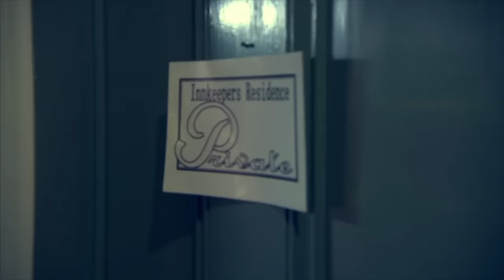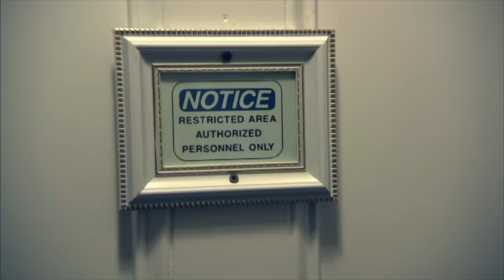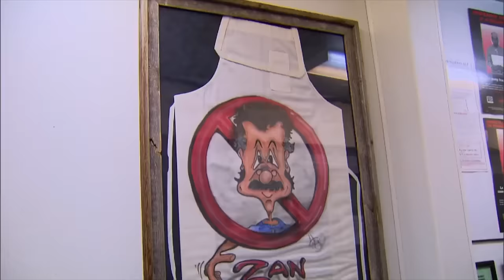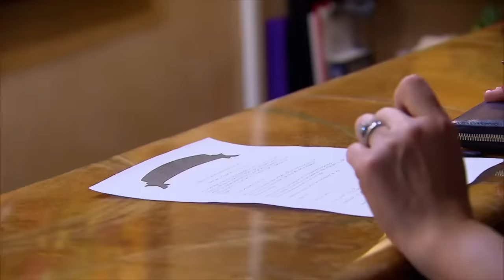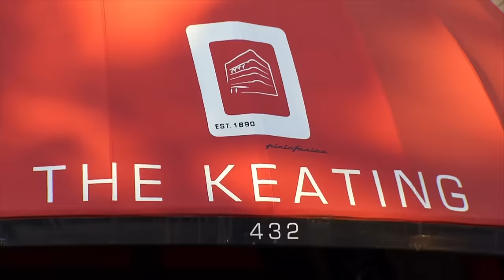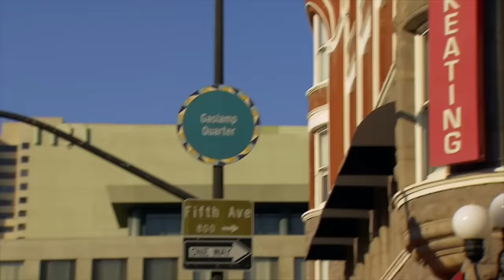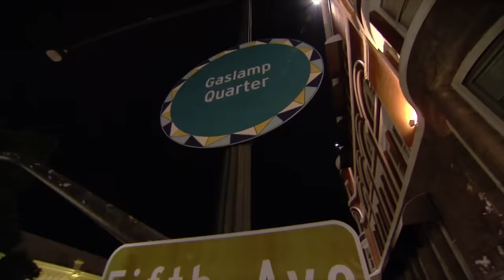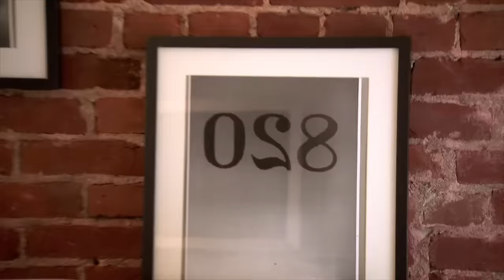Diving Into Transformation: Gordon Ramsay's Triple Reality Reshape | FULL EPISODES | Hotel Hell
Ramsay addresses complaints and strives to mend a couple's relationship and work-life balance at the Vienna Inn. Despite changes, the relaunch falters due to owner resistance, resulting in a return to old ways. At Meson De Mesilla, Ramsay successfully revamps the hotel, overcoming initial resistance. In The Keating Hotel, Ramsay navigates unconventional menus, promising a memorable transformation in this Hotel Hell scenario.